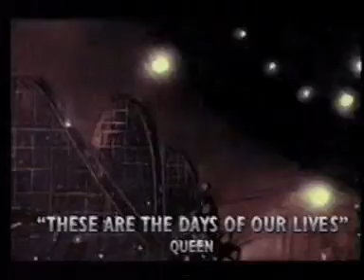QUEEN THESE ARE THE DAYS